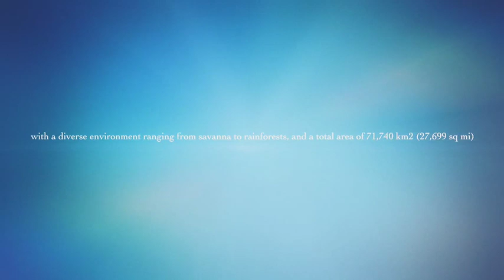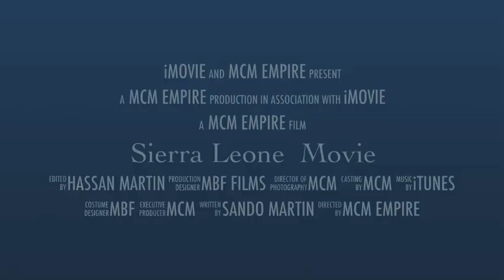Sierra Leone Movie Trailer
officially the Republic of Sierra Leone, informally Salone,is a country on the southwest coast of West Africa. It is bordered by Liberia to the southeast and Guinea to the northeast. Sierra Leone has a tropical climate, with a diverse environment ranging from savanna to rainforests, and a total area of 71,740 km2 (27,699 sq mi)and a population of 7,075,641 as of the 2015 census.The capital and largest city is Freetown, and the country is divided into five administrative regions, which are further subdivided into sixteen districts.